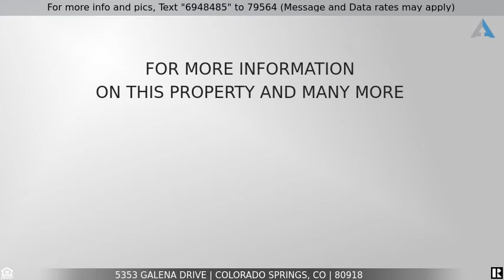Priced at $335,000 - 5353 Galena Drive, Colorado Springs, CO 80918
Beautiful well cared for home in Vista Grande ready to move in.  If you like to entertain, you'll love the large deck overseeing the back yard. RV parking a must have?  Check out the oversized car-port on the south side of the home! Centrally located, minutes from EVERYTHING - schools, parks, fire station, shopping, restaurants and MORE! Living room has a view of Pike's Peak, spacious dining area and a walk-out to the giant back yard. Absolutely a MUST SEE!!